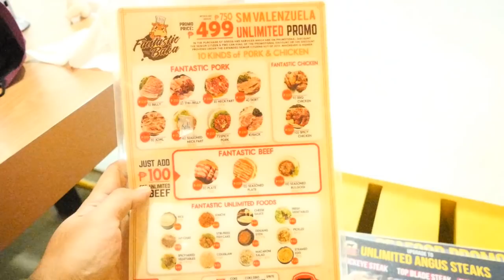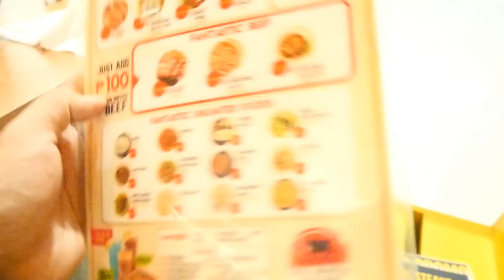UNLIMITED ANGUS STEAK and SEAFOOD in VALENZUELA